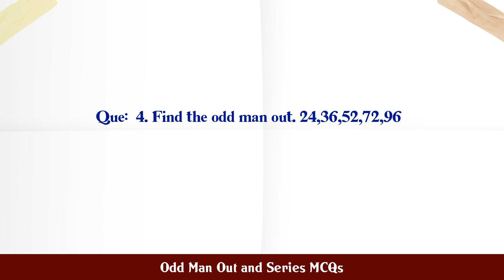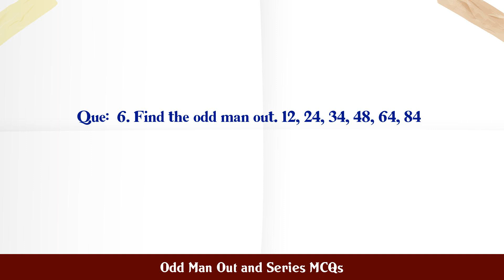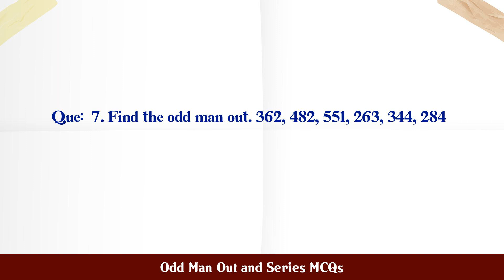Odd Man Out and Series MCQs MCQ Questions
MCQ Questions and Answers about Odd Man Out and Series MCQs

Most Important questions with answers in the subject of Odd Man Out and Series MCQs are given in this video with four choices and correct answer

Odd Man Out and Series MCQs

Q.1. Find the odd man out. 1, 3, 9, 12, 19, 29...

Q.2. Find the odd man out. 1, 8, 27, 64, 125, 196, 216,...

Q.3. Find the odd man out. 15, 25, 30, 51, 85, 90, 115...

Q.4. Find the odd man out. 24,36,52,72,96...

Q.5. Find the odd man out. 187, 264, 386, 473, 682, 781...

Q.6. Find the odd man out. 12, 24, 34, 48, 64, 84...

Q.7. Find the odd man out. 362, 482, 551, 263, 344, 284...

Q.8. Find the odd man out. 742, 743, 633, 853, 871, 990...

Q.9. Find the odd man out. 1, 5, 11, 17, 23, 29...

Q.10. Find the odd man out. 7,13,19,25,29,37,43...